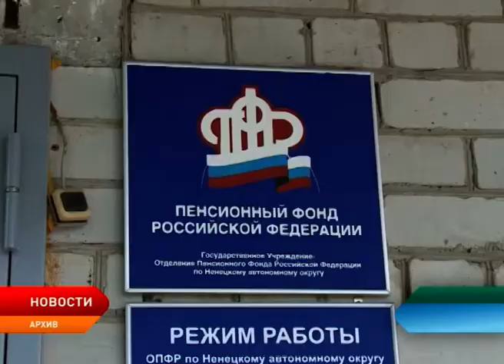Депутаты региона рекомендовали сохранить величину прожиточного минимума для пенсионеров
Соответствующий законопроект региональный парламент рассмотрел на заседании комиссии по экономической политике и бюджету. По расчетам, которые представила руководитель профильного департамента Татьяна Логвиненко, величину прожиточного минимума для окружных пенсионеров предлагалось снизить на 3.2%. Окружные депутаты с таким предложением не согласились.